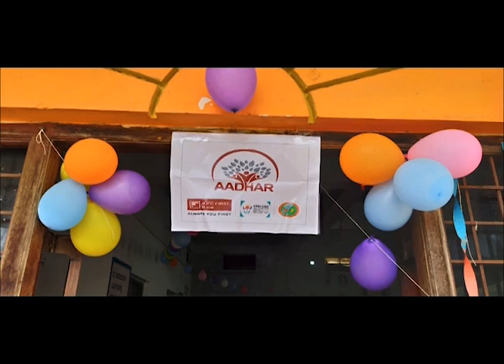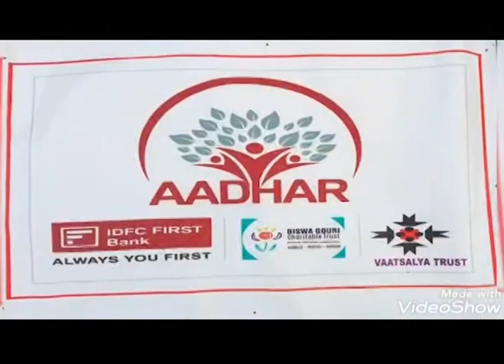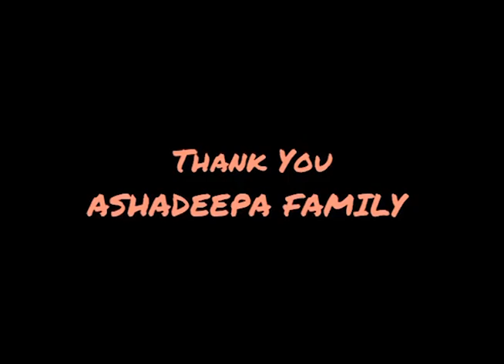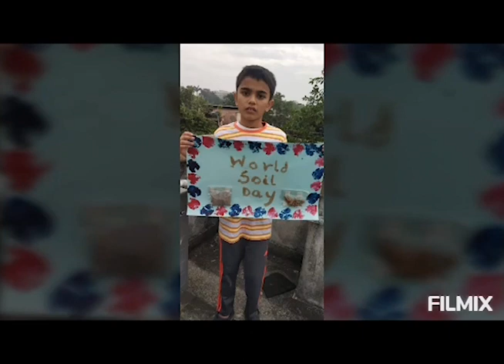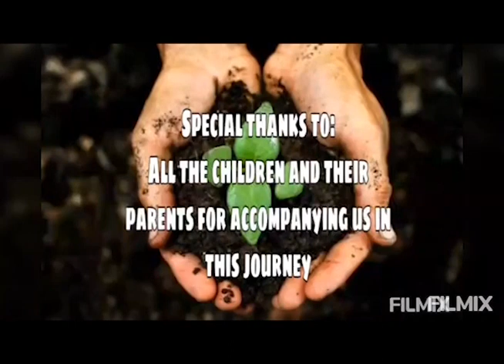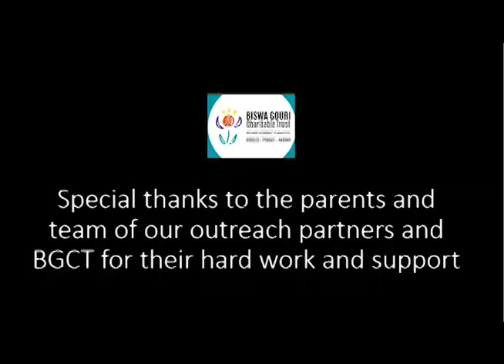Honge Kamyaab (World Disability Day 2020)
Homegrown video with the support of our Aadhar Outreach partners, parents, teachers and students of BGCT under the guidance and direction given by Diana Tholoor.

We are thankful for the support in planning & execution by IDFC FIRST Bank.